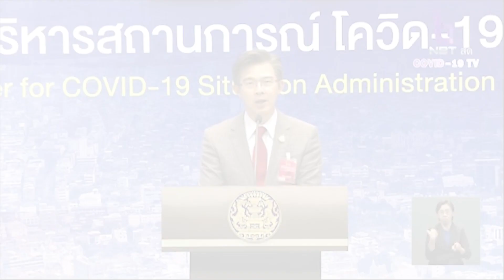เตือนปชช.ไม่ควรซื้อชุดทดสอบโควิดมาตรวจเอง : เกาะสถานการณ์ 16.30 น. (26/04/63)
15.13 น.นายกฯถกก.ตร.พรุ่งนี้ออกมาตรการป้องกันโควิด
15.36 น.ศบค.เผยคนไทยเริ่มทยอยกลับจากตปท.เพิ่มขึ้น
15.40 น."สุดารัตน์"เสนอ5มาตรการคลายล็อก
15.52 น.เตือนปชช.ไม่ควรซื้อชุดทดสอบโควิดมาตรวจเอง